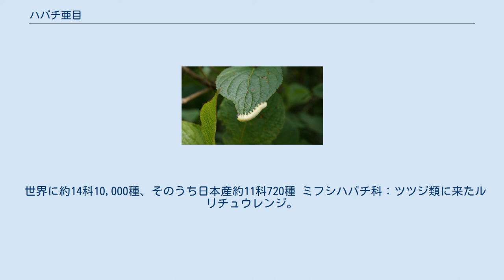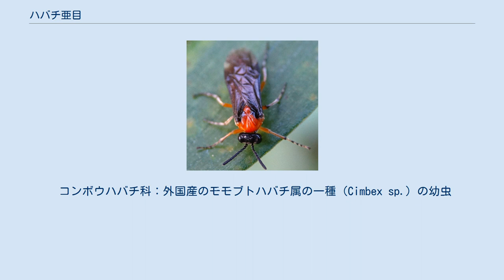ハバチ亜目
ハバチ亜目（ハバチあもく、Symphyta）、または、広腰亜目（こうようあもく、ひろこしあもく）は、昆虫綱・ハチ目（膜翅目）を構成する2亜目のうちのひとつ。
 他方の細腰亜目（ハチ亜目）に比べ原始的なハチ類であると考えられている。
ヤドリキバチ科以外は全て植物に依存しており、食草が限られる単食性や狭食性のものが多い。
栽培植物や樹木を食害するものは、農業害虫として防除対象になる。
 成虫は基本的に肉食であるが、水分以外にはほとんど食物をとらずに次世代を残し短期間で死ぬものから、小型の昆虫を捕食して卵巣成熟の栄養源となるタンパク質を摂取したり、アブラムシ類やカイガラムシ類の排泄する甘露から活動のエネルギー源である糖分を摂ったりしながら一定期間産卵し続けるものまである。
また、成虫が捕食者を避けるための不快な味や臭いを発する物質を、植物から摂取するもの（例：カブラハバチ属 Athalia によるクサギ幼葉の毛茸（もうじょう）からのジテルペンの一種クレロデンドリン（clerodendrin）の摂取）も知られている。
 6本の脚、4枚の翅、3個の単眼、2個の複眼といった有翅型昆虫の基本構造をよく保っており、完全変態をする。
最大の特徴は、胸部と腹部が広い面積で繋がっていることで、そのためくびれのない寸胴型の体型をしている。
アシナガバチやミツバチなどが属するくびれをもつ細腰亜目とはこの点で見分けられる。
広腰亜目という名もこのことに由来するが、学名のSymphytaはギリシャ語のsyn（σύν：～と共に）+phyton（φυτόν：植物）に由来し、本亜目のもう一つの特徴である植物への依存を表している。
ハバチ（葉蜂）という呼び方もまた同様である。
 細腰亜目のハチに比べ翅には網目状の翅脈がよく発達し、その本数も多い。
また、クキバチ科以外は後胸背面に一対の背粒（単：cenchrus・複：cenchri）と呼ばれる構造をもつ。
これは閉じた前翅を固定するためのものとも言われるが、広腰亜目に特徴的なものである。
幼虫には細腰亜目では消失している胸脚や腹脚（「いぼあし」とも）が発達しているイモムシ形のものが多く、それらは一見チョウ目（チョウやガ）の幼虫によく似ている。
しかし長い毛をもたないことや、腹脚が通常5対以上あることなどから見分けられる。
また細腰亜目に見られる社会性の種や、翅が消失した種なども広腰亜目には見られない。
 これらの特徴の多くは、これらの昆虫がハチ目の中でも原始であることを示す特徴とみなされている。
また、その食性が植物に強く依存していることから、ハチ目は広腰亜目の植物食をのものを起源とし、細腰亜目の寄生蜂を経て肉食性を獲得、狩り蜂へと進化したと考える研究者が多い。
この場合、ハナバチ類は肉食のものから二次的に植物食に変化したと考える。
 人を刺すハチ（それらは細腰亜目に属する）の毒針は産卵管が変化したものである。
従って毒針を持つ種でも刺すのは雌だけであるが、広腰亜目では産卵管が毒針になっていないため、雌と言えども人を刺すことはない。
亜目の代表ともいえるハバチ上科の産卵管は平たいノコギリ状で、英名をsawflyと言い、キバチ科のように木に産卵するものでは錐状の産卵管を持ち、英名をhorntailというが、彼女たちの持つ産卵管はいずれも植物体に切れ込みを入れたり穴を穿ったりして産卵をするためのものであり、他の動物を刺すためのものではない。
そのため、もちろん毒もない。
中には捕まえると腹部を曲げて刺す真似をするものもあるが、上述のように実際には刺すことができない。
このような行動はハチに擬態した他の昆虫でも見られることがあり、捕食者が驚いて離す場合も多いと考えられ、行動による一種の擬態とみなされる。
 各科について記してある属・種の数はあくまでもおおまかな目安である。
日本に産するものでさえまだ解明されていないと言われ、十分に解明されれば日本産だけで軽く1,000種を超えると考えられている。
環境の悪化によっては記載される前に絶滅してしまう種がいる可能性さえあるという。
当然世界全体では無数の名前のない種がおり、今後も長期間にわたり多くの種類が追加され続けるはずである。
 世界に約14科10,000種、そのうち日本産約11科720種 ミフシハバチ科：ツツジ類に来たルリチュウレンジ。
触角は3節で、根元の小さい2節の先に大部分を占める長い第3節がある。
幼虫はツツジ類の葉を食べる。
 コンボウハバチ科：外国産のモモブトハバチ属の一種（Cimbex sp.）...